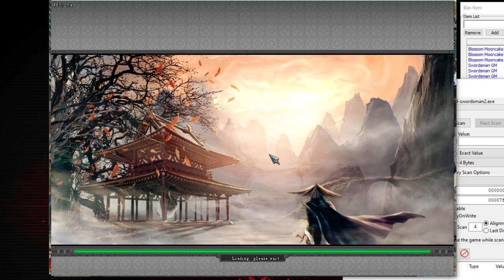Jx 2 Volam 2 MartialArt2 វាយគ្នាផ្អេីលបក្សថាងទៀតហេីយ all bro😎